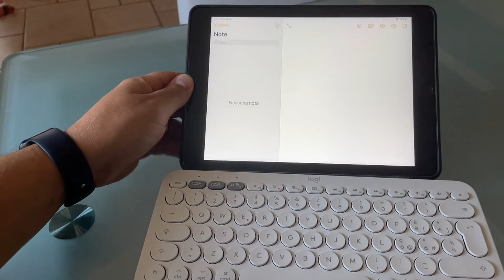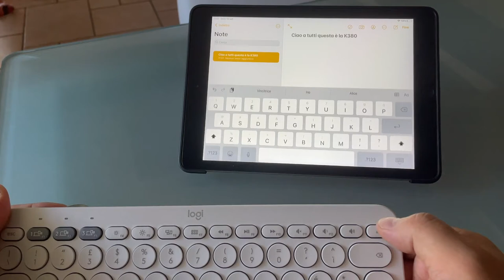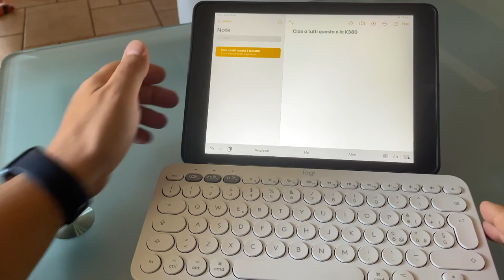Logitech K380 Tastiera Bluetooth Multidispositivo per Mac, Ottima tastiera, se solo avesse la retroi